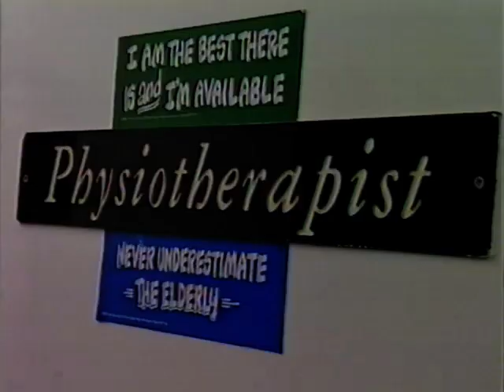Sheffield United 1 Chelsea 0 27th November 1993 Premier League MOTD feature on physio Derek French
An entertaining piece on Blades physio Derek French from Match of the Day, Sheff U beating Chelsea thanks to a deflected goal from Willie Falconer.